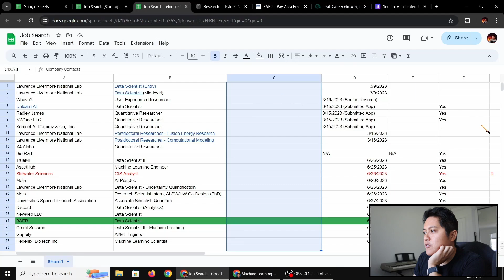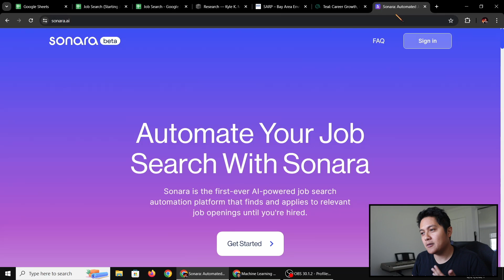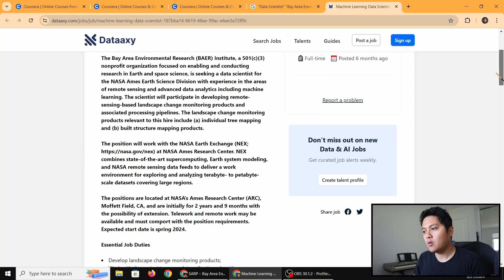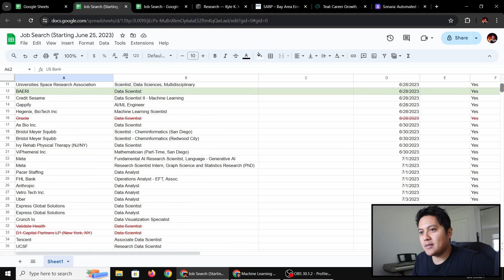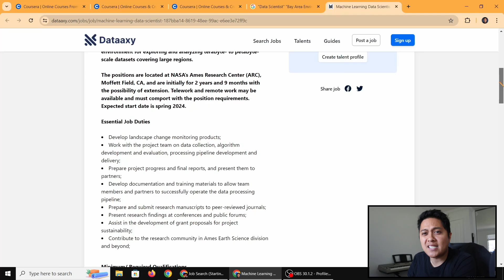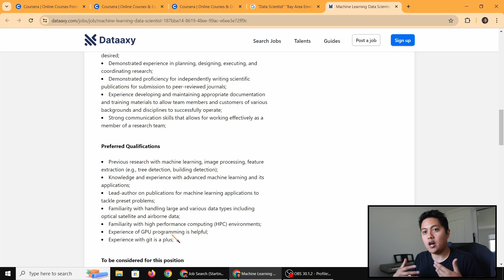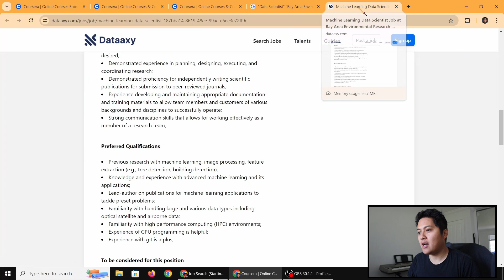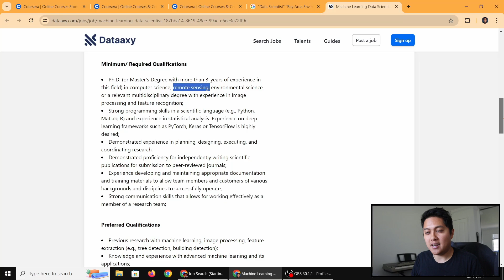How I Went from Physics PhD to Data Scientist (Spoiler: Networking)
I talk about the job hunt I had last year following the completion of my Physics PhD at UC Irvine. It was a long process that finally resulted in me starting my current job 4 months following the end of my PhD. I discuss how I approached getting this job, some mistakes I made along the way, and ultimately how networking was the key factor in securing the position.